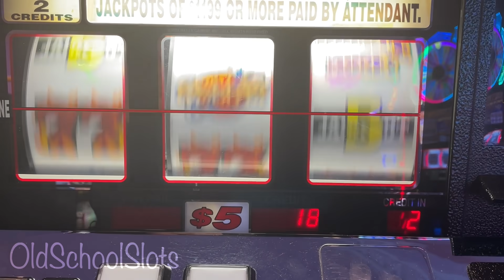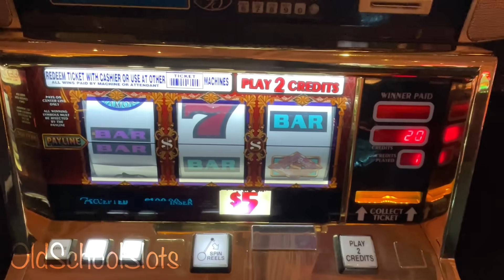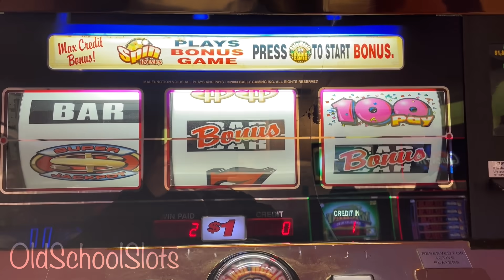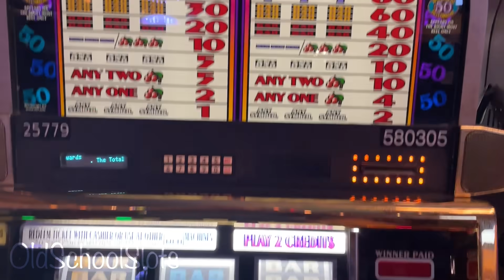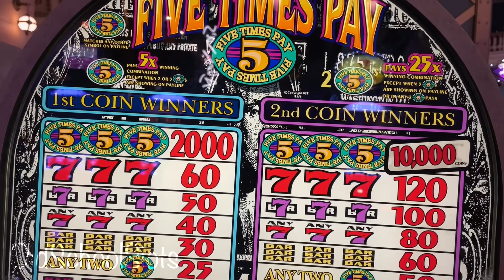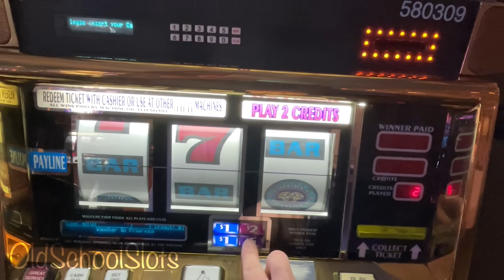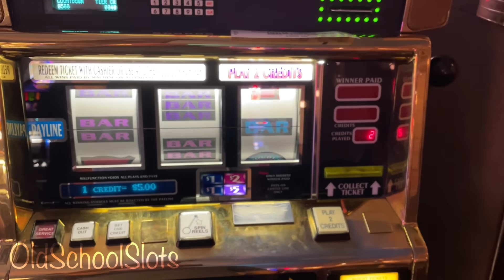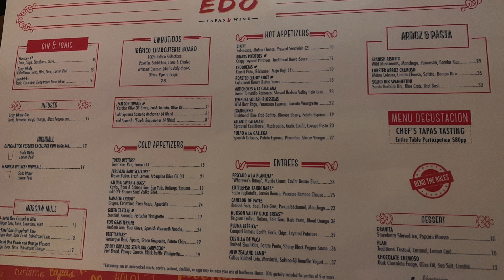Down To My Last $50 Then BOOM! My First Jackpot In Paris THEN Found My Favorite Haywire & Hit Again!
The ORIGINAL Five Times Pay Was Awesome Today!  Walking the Vegas strip and playing a buck or 2 to see what happens! 777 Double Money w/ Quick Hits & Blazing Sevens at Park MGM. Progressive Jackpot Double Top Dollar at Bellagio. Planet Hollywood with Double Easy Money & Super Jackpot.  Paris with Pinball, Fifty Times Pay, & Haywire too.  As always I hope you enjoy this video, Cheers!